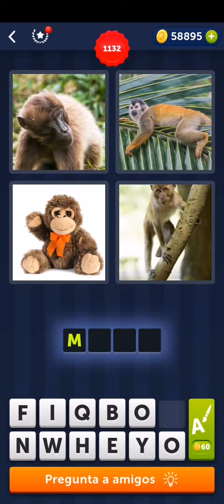4 Fotos 1 Palabra Soluciones Nivel 1131 1140 🅰️🅱️ Suscribete